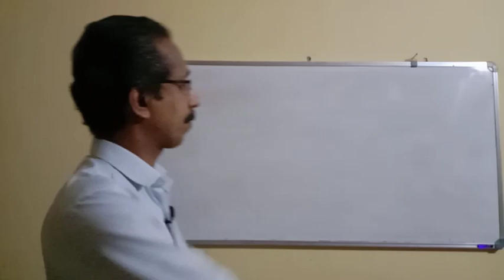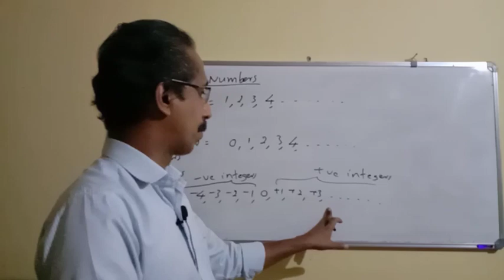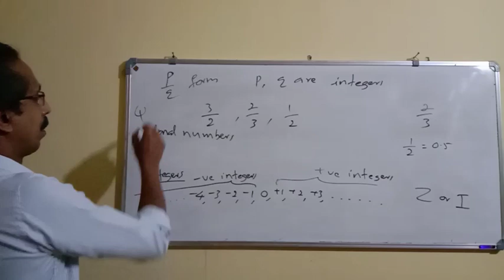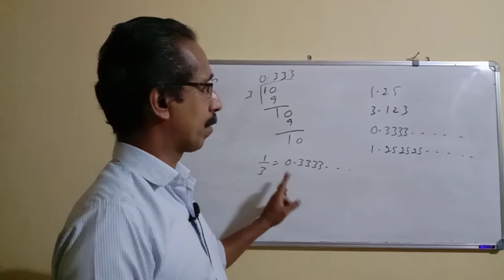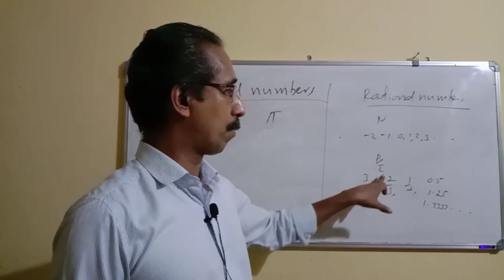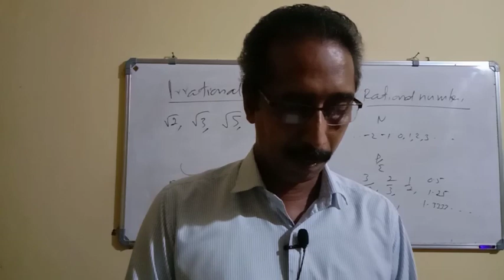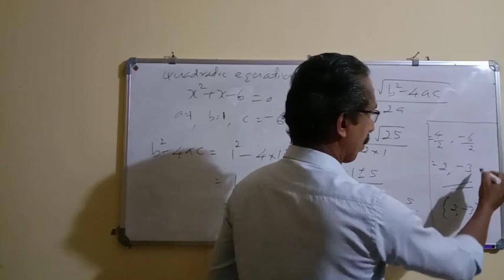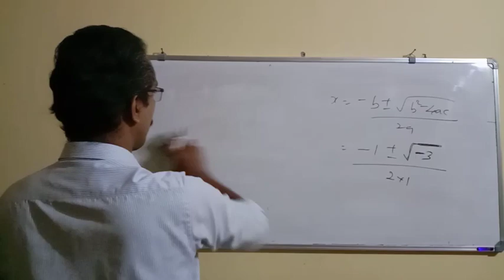Introduction video : XI Bio Mathematics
Introduction video: Plus one Mathematics